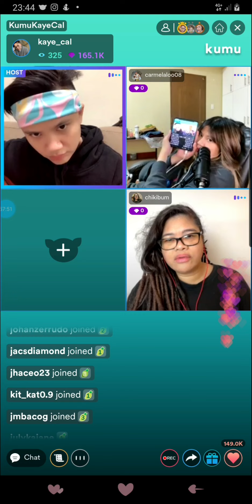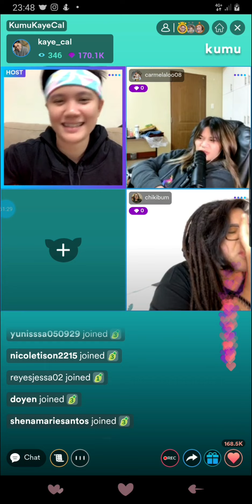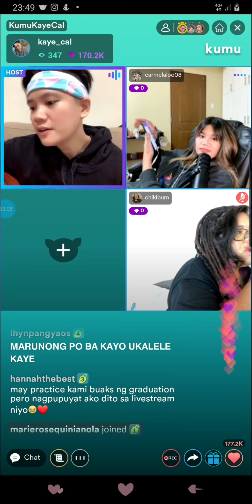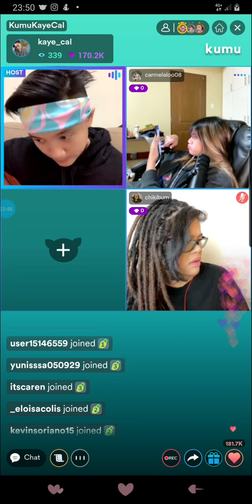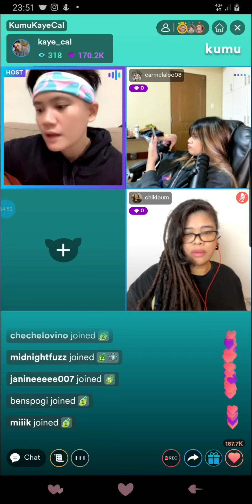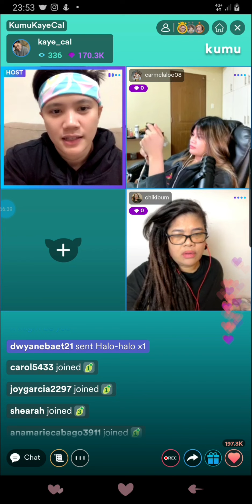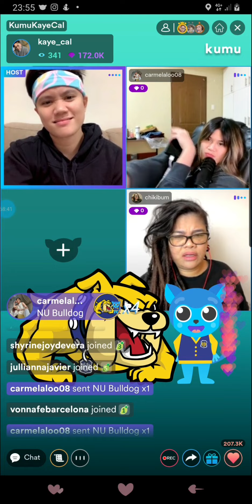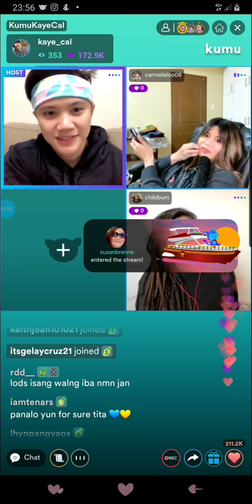kaye cal kumu LS with mela tunay(06/20/22)melkaye part 6